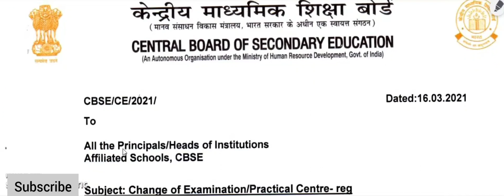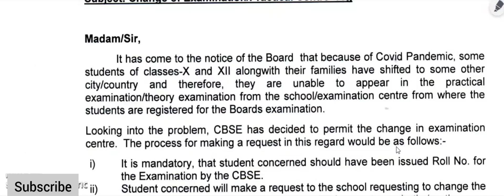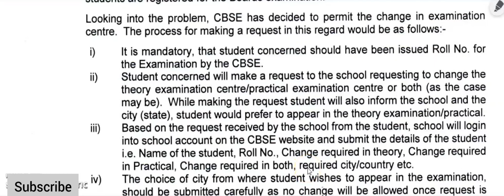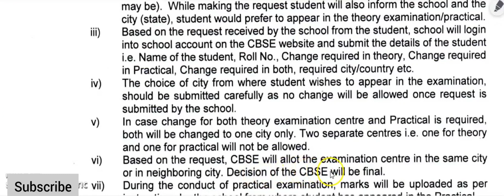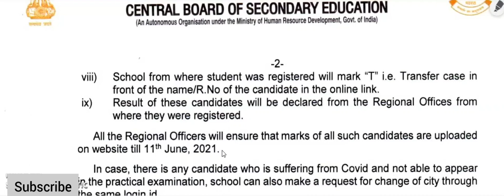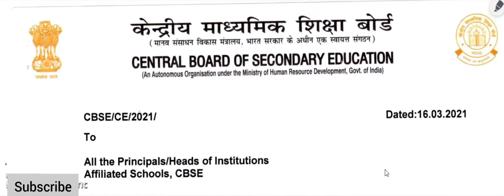CBSE exam center big update | क्या अब घर बैठे दे सकते हैं एग्जाम ? | latest news about CBSE EXAM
cbse exam center change application due to covid pandemic.